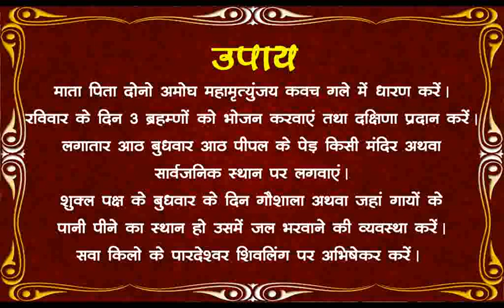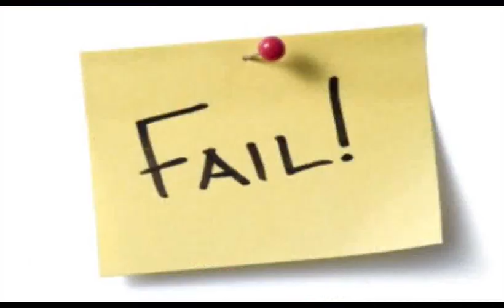KUNDALI VISLESHAN ( HOROSCOPE ANALYSIS) Birth Chart 14-FEB-2017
- By Suresh Shrimali (Astrologer ,Motivational Speaker & Adhyatmic Chintak)

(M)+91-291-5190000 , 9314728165